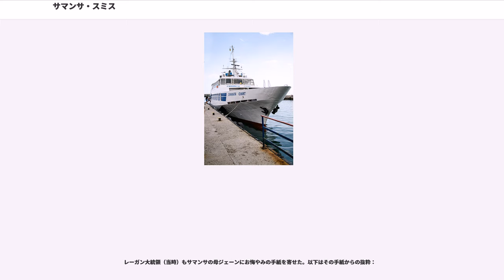サマンサ・スミス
サマンサ・リード・スミス （、1972年6月29日 - 1985年8月25日）は米ソ冷戦下、アメリカ史上最年少の親善大使となり有名になった少女である。1982年、当時、ソビエト連邦共産党書記長に就任したばかりのユーリ・アンドロポフに手紙を親展したところ、アンドロポフ本人からソ連への招待を含む個人的な返信を受領し、彼女はこれを受託した。

米ソ両国において親善大使としてマスコミから注目を浴び、さらに日本での平和活動を通じ「史上最年少大使」として有名になった。
また、サマンサは自らの体験をもとに著書を執筆し、連続テレビシリーズ「」に出演した。13歳の時、によって死去した。

1972年6月29日にメイン州のホールトンという小さな町に生まれた。父アーサーと母ジェーンとともに加米国境に近いこの小さな町で育った。5歳の時、エリザベス2世に対し、イギリス王室への敬意を表した手紙を出した。

1980年、2年生が終わったところで彼女の家族は同じメイン州のマンチェスターへ引っ越し、マンチェスター小学校に転入した。父はで文学を教えていた。母はメイン州政府のヒューマンサービス局においてソーシャル・ワーカーとして勤務していた。

1982年11月、サマンサが10歳の時に、ソ連共産党書記長であるユーリ・アンドロポフに手紙を出し、ソ連とアメリカの関係がなぜこんなに緊張してしまったのか、を問うた。

1982年11月、ユーリ・アンドロポフがレオニード・ブレジネフの後任として第6代ソビエト連邦共産党書記長に就任した際、西欧メディアはアンドロポフについて一面で大きく取り上げた。記事の多くはアンドロポフが西欧社会の安定に対する新しい脅威として否定的に取り上げていた。アンドロポフは1956年のハンガリー革命時の駐在ハンガリー大使であり、KGBを強化することで築きあげてきたキャリアは反体制主義者を抑圧してきたそのものであった。 アンドロポフは「人権運動は帝国主義者たちがソビエト連邦の土台を揺るがすために掲げた陰謀の一部に過ぎない」と公言していたとして知られていた 。

当時、米ソ両国は人工衛星の軌道上から発射可能な武器の開発計画（衛星攻撃兵器、戦略防衛構想など）を進めており国際的な緊張が高まっていた。そのような大規模武装は技術的に可能になりつつあったが、同じ頃、同計画の中止を求める圧力も高まっていた。アメリカではロナルド・レーガン大統領（当時）に対して国内の科学者や武器専門家からロビー活動が高まり、ソ連では世論が高まり過ぎていたため、遂にソ連政府が「宇宙空間の軍事利用を防止することが人類にとって喫緊の課題である」と発表するまでに至っていた。
ヨーロッパや北アメリカ各地で大規模な反核武装デモが頻発する一方で、1983年11月20日にABCが放映した核戦争後の世界を描いた大作ドラマ「ザ・デイ・アフター」は1980年代最大級の社会現象となった。

この頃には米ソデタント政策は事実上形骸化していた。ソ連が中距離弾道ミサイルを配備し、これに対抗したレーガンも巡航ミサイルとパーシング IIをヨーロッパに配備していた。ソ連のアフガニスタン戦争への介入が3年目に突入していたことも国際的な緊張に一役買っていた。このような状況から、アンドロポフは1982年11月22日発行の『タイム』の表紙を飾った。これを見たサマンサが母に「そんなに皆彼のことを恐れているなら、なぜ誰も本人に直接、戦争をするつもりがあるかどうか聞かないのだろう？」と尋ねたところ、母は「じゃあ、あなたが聞いてみたら？」と答えた。

以下が実際の文面の日本語訳である。

この手紙はソ連の新聞『"プラウダ"』に掲載された。
サマンサはこの手紙が発表されたことを喜んだが、返信が来なかった。このため、在米国ソビエト連邦大使にアンドロポフ書記長が返信をする気があるかどうか手紙で問い合わせることにした。すると、1983年4月26日にアンドロポフから以下の返信が届いた。

この手紙を受けて、メディアの過熱報道が勃発した。サマンサはテッド・コペルやジョニー・カーソンといった米国の大物ニュースキャスターや司会者からインタビューされ、アメリカの看板ニュース番組に連日登場した。

1983年7月7日にサマンサと両親はモスクワへ旅立ち、アンドロポフの招待客として2週間を過ごした。滞在期間中はモスクワ、レニ...